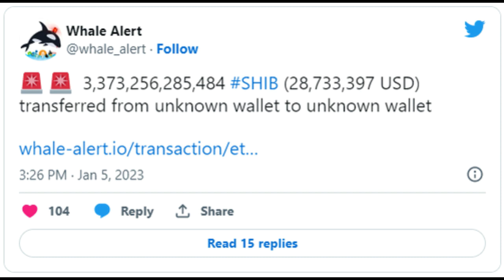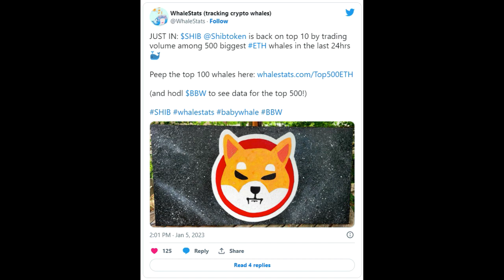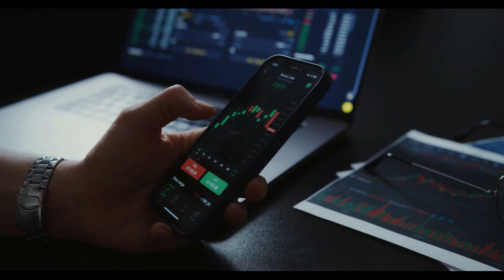Breaking Crypto News | Record 3.3 Trillion SHIB Moved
Record 3.3 Trillion SHIB Moved as SHIB Hits This New Milestone
Trillions of Shiba Inu tokens have been wired, while SHIB has reached important new milestone
to read the original text on U.Today ( News, Price Analysis, Trading Guide, Crypto )
Popular crypto tracking platform Whale Alert, which tracks down large crypto transactions, has spotted a staggering amount of the popular meme coin, SHIB, moved less than two hours ago. In the meantime, Shiba Inu has again become popular among crypto traders as its trading volume showed a massive rise a few hours ago. 3.373 trillion SHIB on move The aforementioned crypto tracker shared that one anonymous wallet moved a staggering 3,373,256,285,484 Shiba Inu to another address, also marked as "unknown" by Whale Alert. This amount of meme tokens is equal to $28,733,397 USD. No other data was provided, but this was likely either a whale relocating some of its crypto riches or a crypto exchange moving funds from one of its wallets to another.
SHIB returns as one of top traded cryptos WhaleStats on-chain wallet tracker has announced that Shiba Inu has gotten back on the top 10 list of coins with the highest trading volume today. SHIB now sits in eighth place on that list. Therefore, it is also among the top 10 most purchased and most actively sold cryptocurrencies.